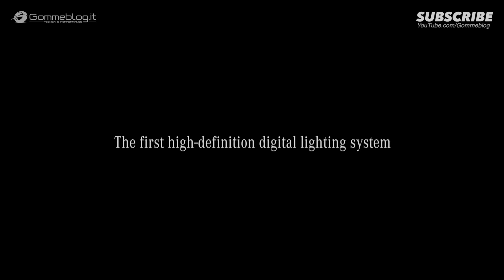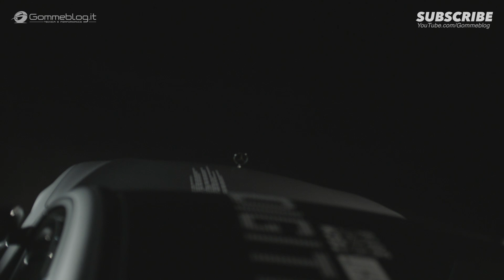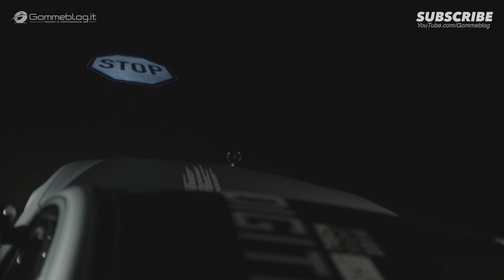Mercedes-Benz 2018 LED DIGITAL Light | REVOLUTION Headlamp Technology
Mercedes-Benz 2018 LED DIGITAL LIGHT | Revolution !!! - How WORKS and MADE. DIGITAL LIGHT creates a significant safety bonus when driving at night, offering dazzle-free main beams in HD quality. The software-controlled light facilitates pioneering driver assistance, performance and communication.

For the Mercedes developers the future of car light lies in dazzle-free main beam in HD quality. The revolutionary headlamp technology shines with maximum performance and facilitates communication and pioneering driver assistance. The new HD headlamp generation from Mercedes-Benz features chips that work with over one million micromirrors, i.e. more than two million in total per vehicle. The intelligent control logic required for the dynamic light functions was developed by Mercedes-Benz itself. Algorithms receive detailed information about the surroundings from the vehicle sensors, and from it calculate in real time the brightness value for each one of over two million pixels. This dynamism and precision gives this intelligent system well-nigh countless possibilities to provide ideal, high-resolution light distribution which suits the surrounding conditions perfectly. "The decisive factor is not the technology in the headlamp but the digital intelligence behind it", stresses Gunter Fischer, Head of Exterior Body Development and Vehicle Operating Systems at Daimler AG. The innovation was developed by Mercedes-Benz in collaboration with two partner companies and it is a good example of the intern cooperation between the Daimler research and the passenger car development on the road to start of production.

Mercedes-Benz does not only want to achieve the ideal light distribution for every driving situation with "DIGITAL LIGHT", but guide and support the driver in a targeted manner in critical situations such as driving through narrow roadworks. Additionally it will be possible to project light traces onto the road to replace missing road markings. Moreover digital light systems can also beam messages like direction arrows or warnings onto the road. Via "DIGITAL LIGHT" the car will also communicate with other road users in future: for example, symbols or a zebra crossing for pedestrians can be projected. "DIGITAL LIGHT" thus delivers important contributions towards traffic safety and modules on the road to accident-free and autonomous driving – as an integral component of the overall INTELLIGENT DRIVE strategy. What was unveiled in 2015 in the research vehicle F015 as a vision has now been implemented in demo vehicles and will be on the road in the near future.

► Gommeblog.it CAR TV and PERFORMANCE is a webzine devoted exclusively to the international world of automobile, car news, How It's made videos and Car Factory Production.